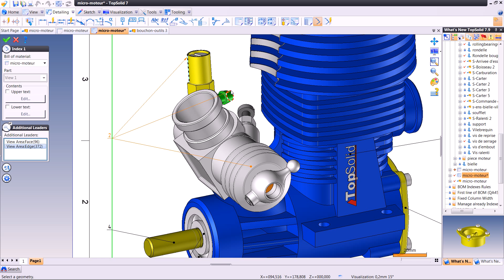71 BOM MultiArrow Index